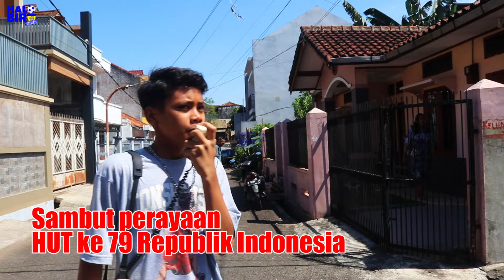JENDRAL KUNTO BILANG " BANTU MASYARAKAT " BASE CAMP HALO BIRU PENUH RONGSOK SUPPORT AGUSTUSAN DULU